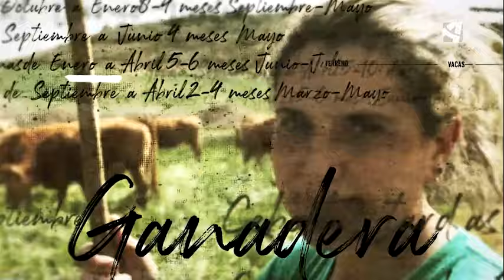EL CAMPO ES NUESTRO CAP. 722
Nala ya no toma biberón. Dárselo era una lucha continua para Bea, así que la ganadera ha decidido ponerle la leche en polvo en el pienso. En Alacón, Raquel se plantea no esquilar a sus ovejas; y en Mainar, Dionís pasa la grada rápida al campo que albergará maíz. Es pronto para trabajar la tierra, pero odia ver el campo así de sucio.